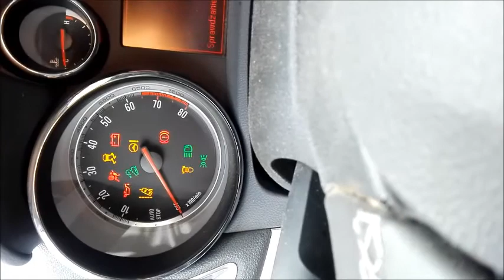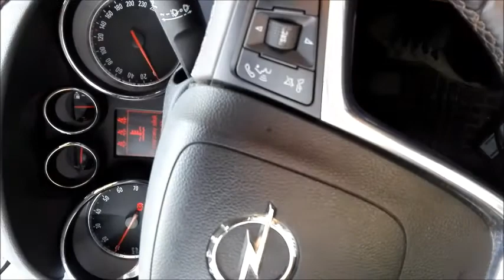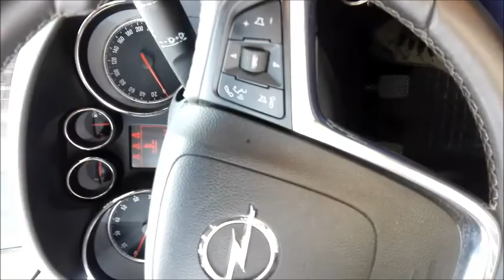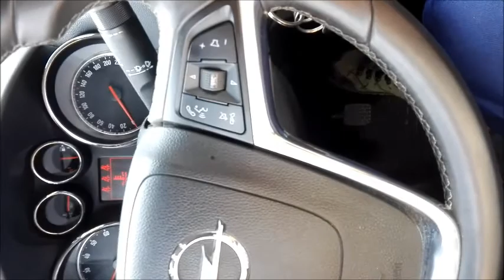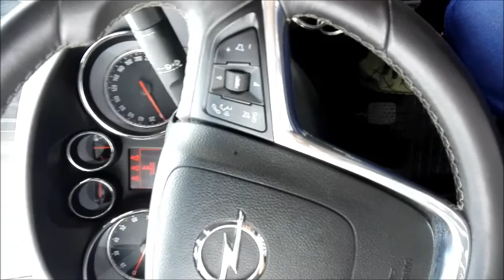Opel Mokka 1.7 CDTI || Oszukać Rzeczywistość || AirBag ! || Opis !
Witam dziś trafił do mnie samochód z wpiętym rezystorem oporowym w układ air bag niestety klient uległ wypadkowi i nie zadziałał żaden system poduszki powietrznej. teraz wystarczy pomyśleć co przez taką .Lekkomyślność... mogło się stać przy zderzeniu czołowym !!! gdzie jesteśmy świadomi że mamy poduszki,kurtyny powietrzne a nie zadziałają czyli jedziemy autem tak jak w puszcze po paprykarzu Szczecińskim produkowanym pod Bartoszycami :) (suchy żart ) a problem poważny nawet kryminalny

Poduszka powietrzna :
1.Działa na zasadzie rezystancji
2. Sterownik poduszki powietrznej jest umiejscowiony wewnątrz pojazdu po to aby nie dochodziła do niego wilgoć i tak aby nie działały na niego czynniki zewnętrzne.
3.Wiązki idą w oplocie tak aby niwelować zakłócenia
4... Itd. Pytajcie w komentarzu :)

W momencie zastosowania opornika w momencie uderzenia zadziałania czujników zderzeniowych podawane jest napięcie na dany układ w MOMENCIE kiedy mamy rezystor ! nie nastąpi detonacja poduszki ! i cały układ może się wyłączyć podczas wypadku w ciągu

HEHEH  mili Sekund :)  Pozdrawiam Wiejski Mechanik problem rozwiązałem :)